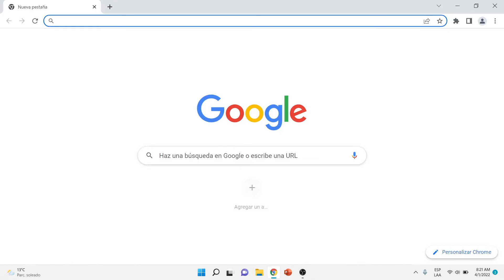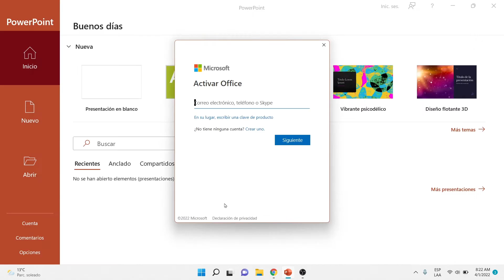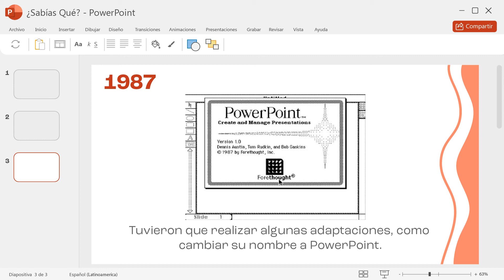¿Cómo iniciar sesión? l Curso de PowerPoint 365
En este video aprenderás cómo iniciar sesión en PowerPoint 365. Para crear tus primeras presentaciones en PowerPoint 365 y hacer que queden guardadas en la nube, es necesario iniciar sesión con tu cuenta de Office 365, así podrás acceder a tus archivos desde cualquier lugar.

Si quieres aprender a crear tu primera presentación, haz clic

Aprende todo sobre PowerPoint 365 en nuestro curso gratuito haciendo clic

Si quieres conocer todos los cursos gratuitos que tenemos para ti, haz clic